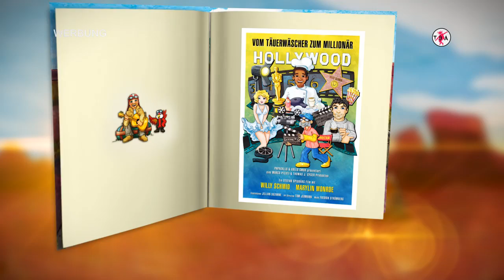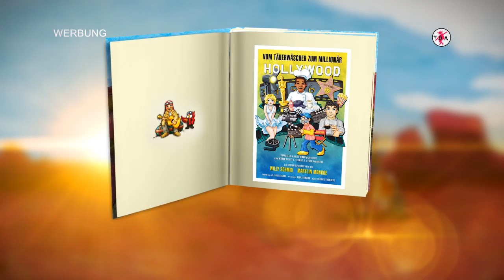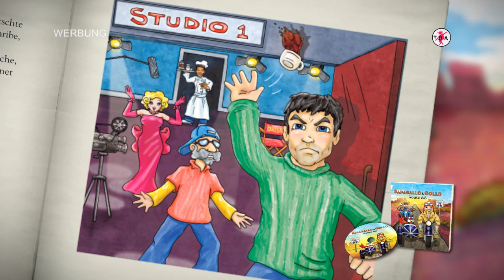Weltbild TV-Spot Papagallo & Gollo Route 66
Papagallos Weltreise geht weiter!
Gölä, der bekannte Schweizer Rockstar erzählt in Mundart das neueste Abenteuer von Papagallo & Gollo.

Der 4. Band führt den Abenteurer Gollo und seinen vorwitzigen Papagei nach Amerika. Natürlich gehört eine Motorradtour auf der legendären Route 66 mit dazu ...